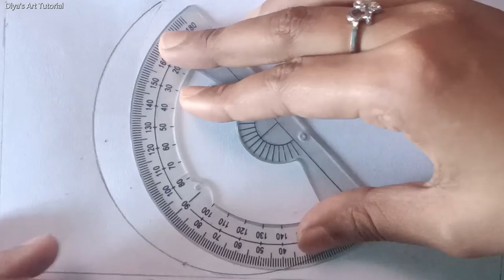Easy Ramadan Drawing | Mosque in the moon drawing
Hello my lovely friends. Hope that you all are well. In this channel, I always try to make drawings in the easiest way. By making drawings by watching videos from my channel you can improve your drawing skill. 🌷Hope you enjoy my videos and find them helpful to you!